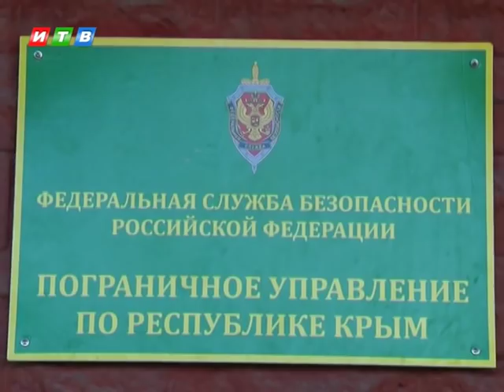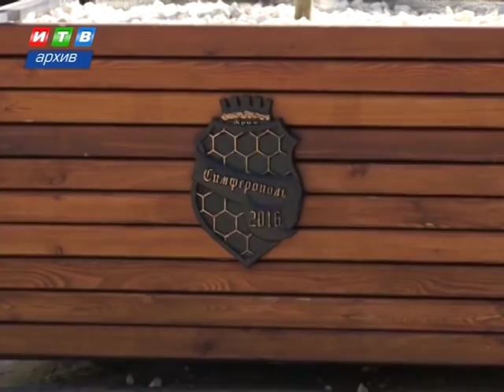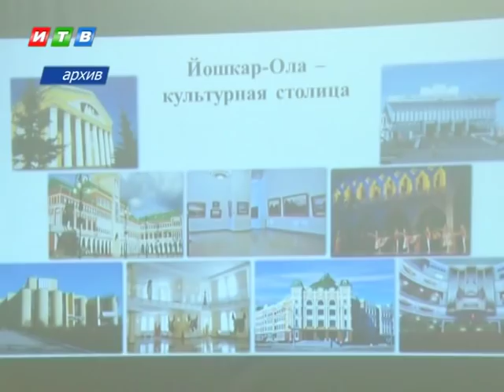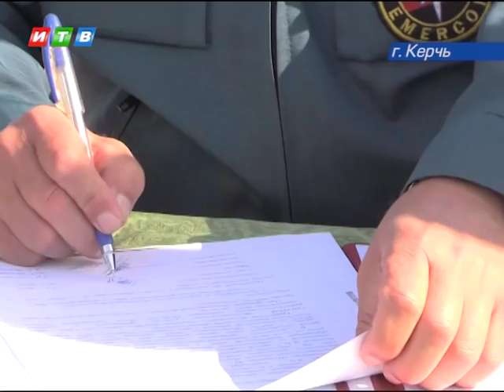Наши новости от 09.10.18